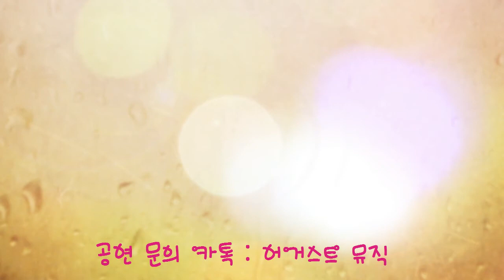[어거스트뮤직-카페소공연] Good Bye - 홍대광(feat.소유)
공연 문의는 카톡 "어거스트뮤직"으로 연락주세요~